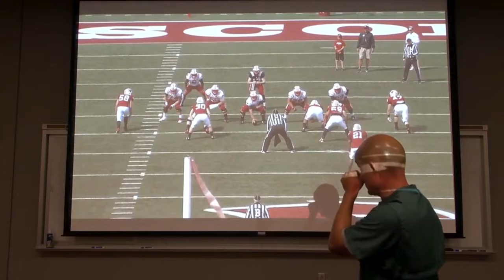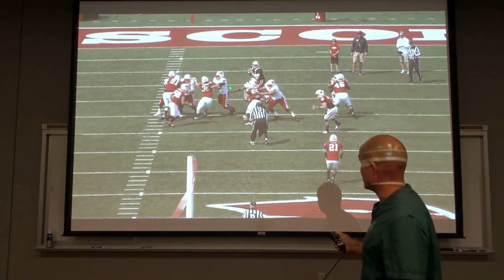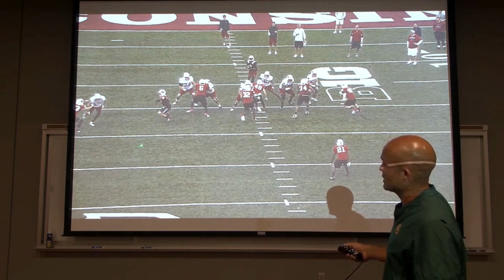Baylor HC Dave Aranda - Belly Train Pressure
- Cover 1 Rat structure
- Set front to attached TE, no attached TE, set front to the offset RB
- DBL A gap rush path. LB to the side of the offset RB = penetrator. 2nd LB through reads the center (V tech).
- DEs share the back. Back to you = cover the back man to man. Back away = Rat.